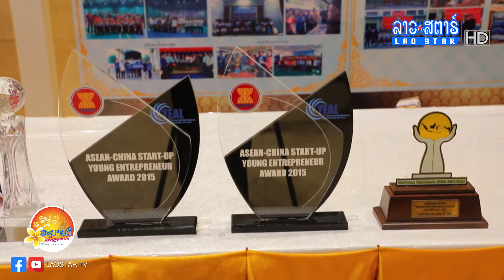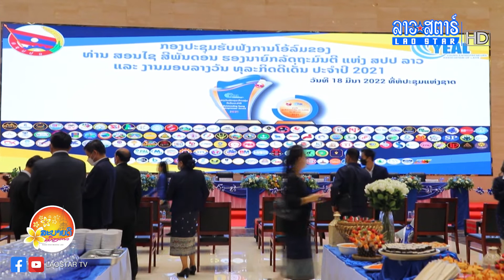ມອບລາງວັນ ທຸລະກິດດີເດັ່ນ ປະຈຳປີ 2021 | ສະໂມສອນຊາວບ້ານ | 2022-03-20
[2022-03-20] ນັກທຸລະກິດໜຸ່ມແຫ່ງຊາດລາວ ຮັບຟັງການໂອ້ລົມຂອງທ່ານຮອງນາຍົກລັດຖະມົນຕີ ແຫ່ງ ສປປ ລາວ ແລະ ມອບລາງວັນ ທຸລະກິດດີເດັ່ນ ປະຈຳປີ 2021
ວັນເສົາ-ວັນອາທິດ
ເວລາ: 15:30-17:00 ໂມງ

             ສົນໃຈໂຄສະນາ
ເຊີນຕິດຕໍ່ໄດ້ທີ່ເບີ ໂທ/WhatsApp